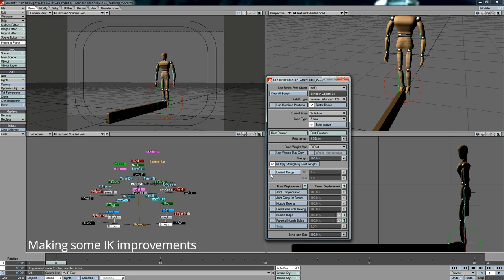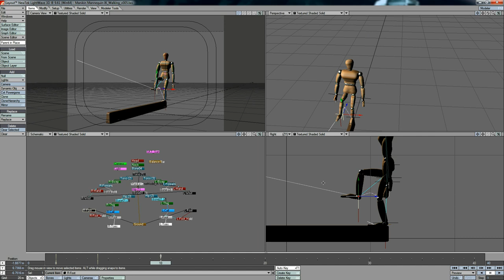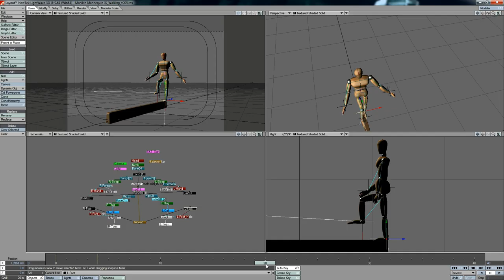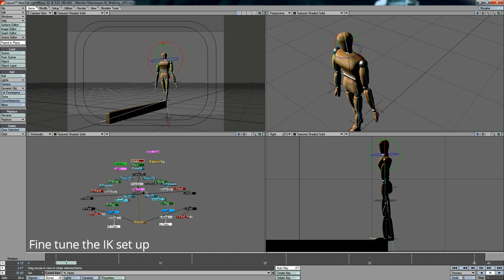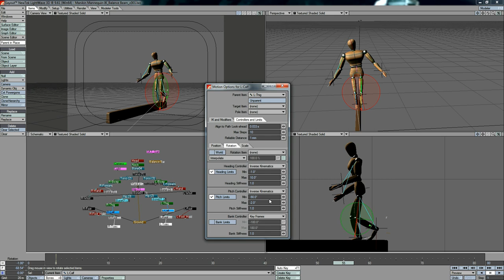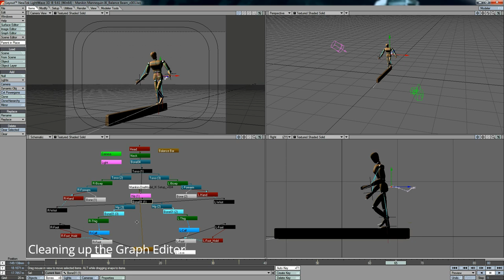Mannequin Balance Beam IK Animation Project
Welcome to Project Friday. Today I created Mannequin Balance Beam. Lets start making some more changes to the IK set up. The update gives more control and balance to parts of the model. This gives a bit cleaner IK animation. The limiters gives a lot more realistic effects.